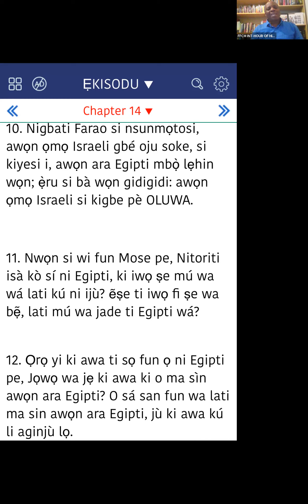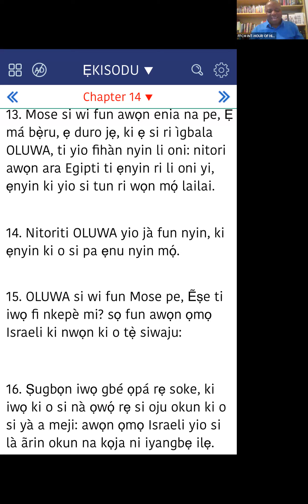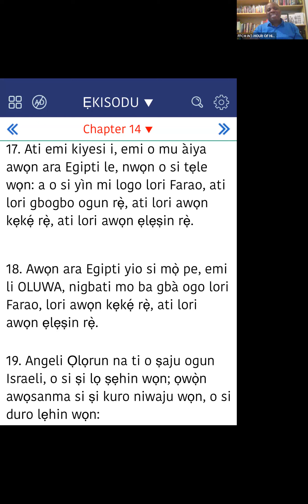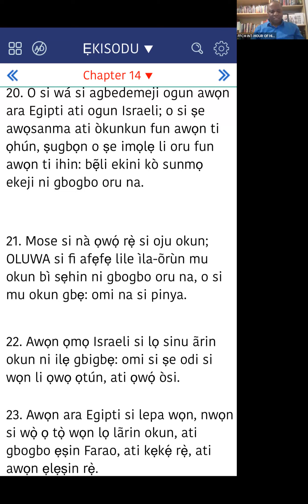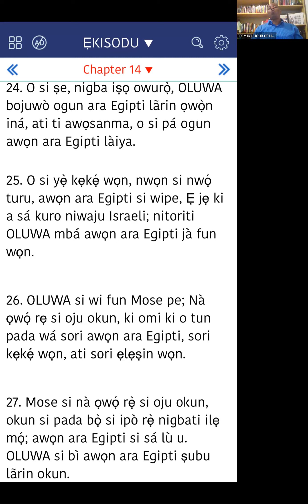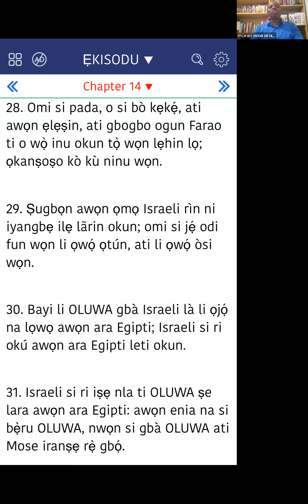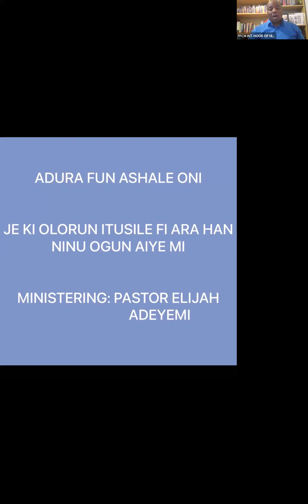WAKATI ODOD RE-PRAYER LINE-24/06/2023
JE KI OLORUN ITUSILE FI ARA HAN NINU OGUN AIYE MI (3)-PASTOR ELIJAH ADEYEMI